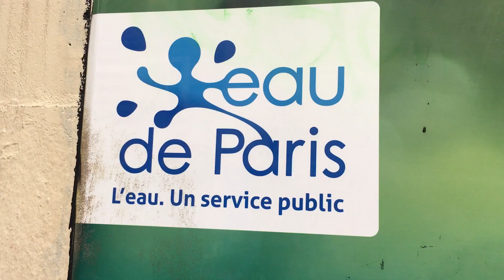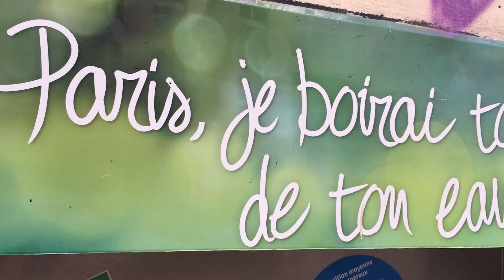Meet the new Parisian water fountains!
Everyone knows the iconic Wallace fountains, a gift to the city of Paris by English art collector and philanthropist Richard Wallace in the second half of the 19th century, when water supplies had been damaged during the siege of Paris by Prussia (leading to the French defeat of 1870,) and the Commune insurrection in1871. The rumor has it the City of Paris is planning to phase the iconic fountains out, (cue in uproar, as these fountains are an integral part of the Paris cityscape.) There are several types of fountains in the French capital. In 2018, Paris introduced fountains dispensing flat and sparkling water. They can be hard to find. I used one in le Parc Montsouris (14th arrondissement) last year, and found another one by popular Canal St Martin earlier this week. L' eau pétillante (sparkling water) is delicious and super refreshing -- as les Riverains (locals) know full well. Drink up!

Tutorial / Things to remember:
- une fontaine publique (water fountain managed by the city)
- eau plate, referred to as "eau fraîche" on this fountain, (flat water)
- eau gazeuse, eau pétillante (sparking water)
- famous French brands of "eau plate" (Evian, Vittel)
- famous brands of "eau gazeuse" (Vichy, Perrier, San Pellegrino.)